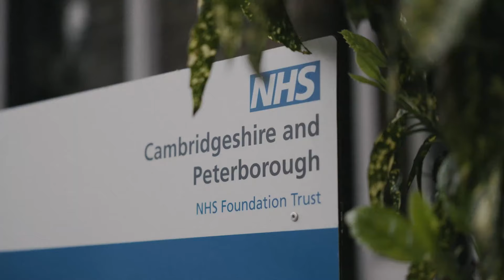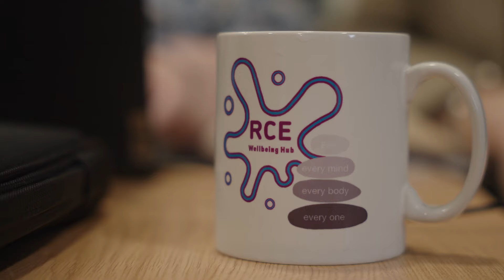Senua's Saga: Hellblade II - Senua's Psychosis Feature Trailer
Find out how Senua’s experiences of psychosis in Senua’s Saga: Hellblade II are rooted in both neuroscience and real lived experience in this special feature video. Hear from the Ninja Theory team, Paul Fletcher, Bernard Wolfe Professor of Health Neuroscience at the University of Cambridge, and Peer Support Workers from CPFT.